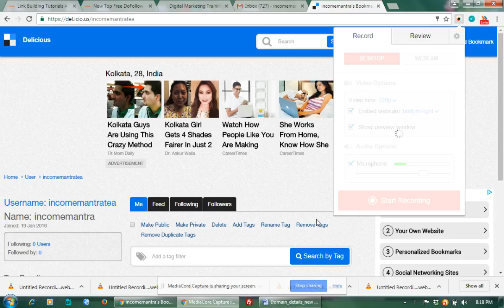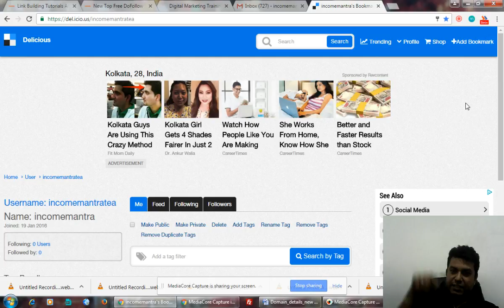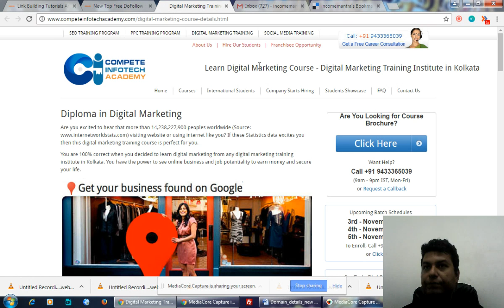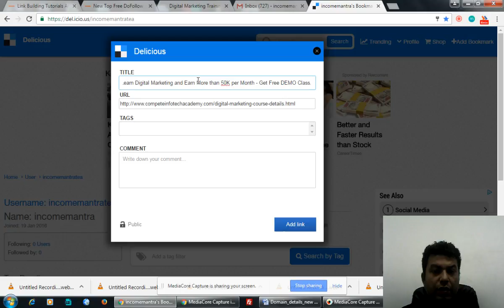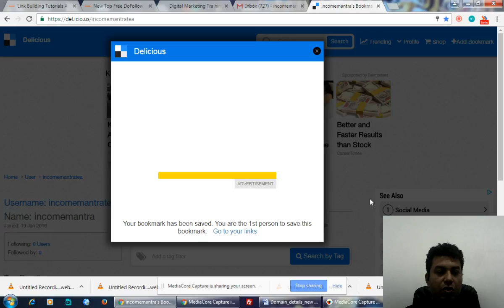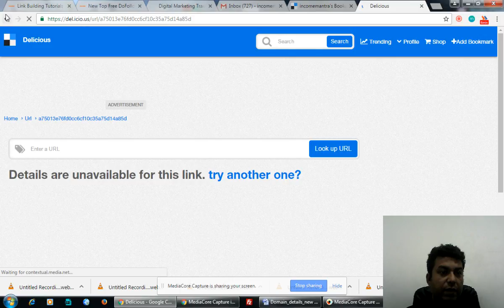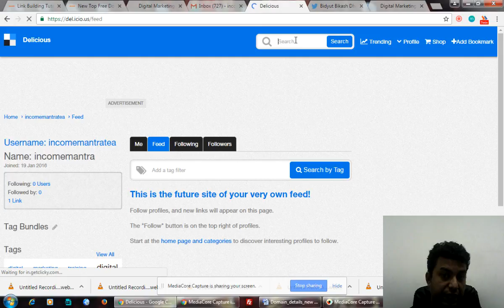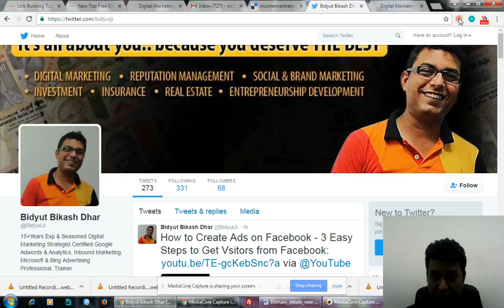What is Social Bookmarking in SEO? জেনে নিন সোশ্যাল বুকমার্কিং এসইও তে কিভাবে সাহায্য করে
Learn what is social media bookmarking and how you can do it easily. Difference between Social Bookmark website and Social media Website. get 500+ High PR social bookmarking website list
Start for SEO.

Relevant Search terms:

social bookmarking
top social bookmarking site list
sbm sites
free bookmarking websites
high pr social bookmarking sites
seo bookmarking sites list
top social bookmarking sites for seo
high pr bookmarking sites
social media bookmarking sites list
high pr bookmarking list
top bookmarking sites
top social bookmarking sites list
free bookmarking site list
social bookmarking sites australia
social websites list
top 10 social bookmarking sites
store bookmarks online
free social sites list
free social bookmarking site list
social bookmarking service
bookmarking sites list
what is social bookmarking
about social
free bookmarking list
bookmark website
bookmarking sites for seo
social bookmarking sites list 2013
new social bookmarking sites list
seo bookmarking
social bookmarking sites
social links for website
dofollow social bookmarking sites
dofollow social bookmarking sites list 2013 with high page rank
social bookmark sites list
social book marking site
social bookmarking sites list with high pr
social bookmarking submission sites list
online bookmark manager
dofollow social bookmarking sites list
social bookmarking site
delicious social bookmarking
list of social bookmarking site
social bookmarking sites list
free social bookmarking software
social bookmarking submission tool
automatic social bookmarking software
social book marking
social bookmarking site list
online bookmarking site
dofollow social bookmarking site
social bookmarking seo
social bookmarking websites
list of social bookmarking sites
social bookmarking list
social bookmarking tools
free bookmarking sites list
bookmarking sites
bookmarking submission sites list
social bookmarking submission
new social bookmarking site list
popular social bookmarking sites
bookmarking site
social sites list
free social bookmarking sites in usa
free social bookmarking sites
social bookmarking free sites list
top social bookmarking websites
free social bookmarking sites list 2012
what is bookmark
latest social bookmarking sites
bookmarking site list of seo
top 100 social bookmarking sites
list of social bookmarking
free social bookmarking submission sites list
list of social bookmarking websites
pr social bookmarking sites list
bookmarking submission sites
free bookmarking sites
new social bookmarking site
online bookmarks
bookmarking site list
free social bookmarking sites list
online bookmark
bookmarking
book mark
website bookmarking sites
bookmarks online
delicious
bookmarks
seo social bookmarking sites list
best bookmarks
social submission sites
bookmark online
best online bookmarks
bookmark site list
list of social sites
bookmark site
sbm sites list
list of social websites
bookmark software
free bookmark sites
high pr social bookmarking site list
new social bookmarking sites
latest social bookmarking sites list
free social bookmarking list 2011
free social bookmark
new social bookmarking list
free social bookmarking site